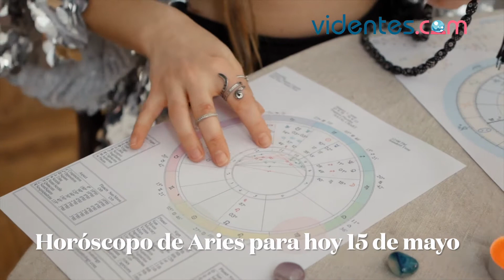HORÓSCOPO DIARIO ❣️🎁🌟 ARIES ♈️ SÁBADO, 15 DE MAYO DE 2021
Horóscopo de hoy, sábado 15 de Mayo de 2021. El horóscopo para hoy: descubre tu futuro gracias a mi horóscopo diario para ti.